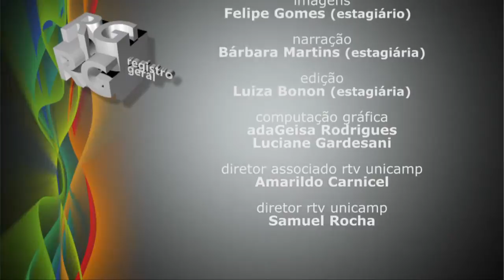Registro Geral - Seminário de pesquisa em Gerontologia